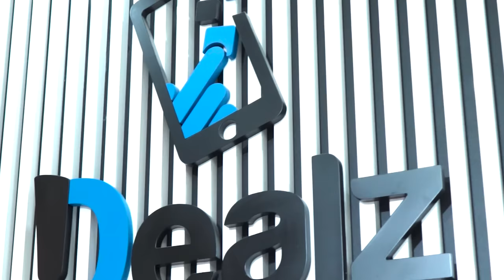ඒවී රසේ 5 වෙනි බැච් එකේ අවසන් දවස | ළමයි ඇඬුවේ ඇයි | AV Rase Dubbing & Presenting Class 05 Final Day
Camera -  @wikumchathuranga
Edit -          @wikumchathuranga